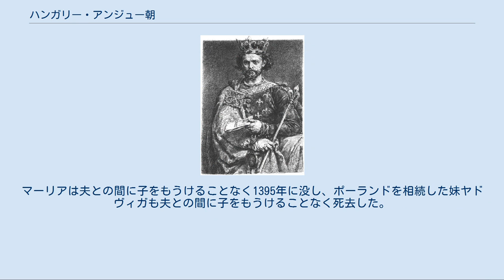ハンガリー・アンジュー朝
アンジュー＝ハンガリー家
イタリア・ハンガリー関係
アンジュー朝時代のハンガリーの旗 ハンガリー・アンジュー朝（ハンガリー語:Anjou-kor）は、1308年から1395年までハンガリー王国を支配した王朝。
フランス・カペー家の支族で、ナポリ王国を支配したアンジュー＝シチリア家の支流による王朝である。
この王朝下でハンガリーは黄金時代を迎えたが、王国衰退の遠因が発芽した時代でもあった。
 カーロイ1世 1301年にアンドラーシュ3世が嗣子をもうけることなく没したことにより、アールパード朝は断絶する。
ハンガリー貴族はアールパード家の女系子孫から国王を迎えることにし、ボヘミアのプシェミスル家からヴェンツェル（のちにヴァーツラフ3世としてボヘミア王位に就き、ポーランド王も兼ねた）、バイエルンのヴィッテルスバッハ家から下バイエルン公オットー3世がハンガリー王位に就いたが、いずれも短期間の在位に終わった（いずれもベーラ4世の血を引いていた）。
 アンジュー家のナポリ王カルロ2世の長男カルロ・マルテッロはハンガリー王イシュトヴァーン5世の娘マーリアが母であり、1290年に叔父ラースロー4世が暗殺された後に自身の王位継承を主張してアンドラーシュ3世の即位を認めず、教皇ニコラウス4世の承認の下に名目上のハンガリー王を称していたが、すでに1295年に死去していた。
しかしその息子カルロ・ロベルト（カーロイ・ローベルト）は、1308年にカーロイ1世として即位することになった。
これがハンガリー・アンジュー朝の始まりである。
 カーロイ1世の治世はハンガリーの再建にほとんど費やされた。
即ち、金属の独占と通貨改革で国庫収入を安定させたのである。
折からの銀山出高の増大が一層の拍車をかけた。
 カーロイ1世の守勢的な政策は対外政策にも表れた。
ダルマチアをヴェネツィア共和国に割譲し、ボスニアへの支配を名目的なものに留めたからである。
もっとも、カーロイ1世の対外政策は必ずしも守勢的ではなかった。
膨張著しいハプスブルク家に対抗するために、1335年にボヘミア王ヨハンとポーランド王ヴワディスワフ1世を仲裁することによって、ハンガリー（アンジュー家）・ボヘミア（ルクセンブルク家）・ポーランド（ピャスト家）の3ヶ国連合を築こうとしたからである。
これは婚姻政策にも現れており、カーロイ1世の最初の妃マーリアはピャスト家の支族出身、2番目の妃ベアトリクスはヨハンの妹、3番目の妃エルジェーベトはヴワディスワフ1世の娘であった。
特に最後の結婚はハンガリー＝ポーランド連合王国への道を開くものであった。
 ラヨシュ1世 1343年にカーロイ1世が死去し、最後の王妃エルジェーベトとの間にもうけたラヨシュ1世が新たに王位に就いた。
ラヨシュ1世は、父王とは異なり積極的な対外政策を行い、「大王」とも「騎士王」とも呼ばれた。
しかし、内実が伴わない政策がほとんどであり、衰退の兆しが現れる。
 バルカン政策[編集] 「ハンガリーによるヴィディン占領」も参照 元来、ハンガリーは13世紀以降からバルカン半島は自国の支配下にあると考えていたが、ラヨシュ1世はこれを実現しようとした。
宿敵であったセルビア王ステファン・ウロシュ4世ドゥシャンの死がこれに拍車をかけた。
ラヨシュ1世は数回にわたり、セルビア、ブルガリア、ボスニア、ワラキア、モルダヴィアに軍を進めた。
遠征は数年にも及んだが、成果としては名目的な支配権を認めさせるに留まった。
また、この時代にはオスマン帝国が勢力を膨張させつつあったが、1375年にこれを破っている。
 ナポリ・アドリア政策[編集] 「ラヨシュ1世のナポリ遠征」も参照 ラヨシュ1世がバルカン政策と並んで生涯を費やしたのが、ナポリ王位の請求である。
ラヨシュ1世がハンガリー王位に就いた翌年の1343年にナポリ王ロベルトが死去した。
その孫娘ジョヴァンナ1世はラヨシュ1世の弟アンドラーシュ（エンドレ、アンドレア）を最初の夫として共同統治することになったが、アンドラーシュは王配の地位に留められた上、1345年に暗殺された（ジョヴァンナ1世の関与が疑われた）。
 ラヨシュ1世はこれを好機としてナポリ王位を要求して軍を進め、1347年に王都ナポリを占領する。
しかし、ローマ教皇クレメンス6世の介入により、請求を捨てざるを得なくなった。
後の1382年、ラヨシュ1世は自分の息のかかった同族のドゥラッツォ公カルロにジョヴァンナ1世を暗殺させ、カルロ3...